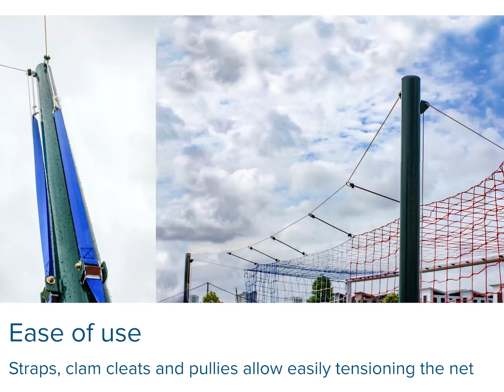Football net tensioning posts - Premium model - S12413V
The posts are in Ø90mm galvanized steel, green powder coated with 2.99m overall height.
This set of 4 rear net support posts (2 posts per goal) for senior and junior football goals by the top rear corners, increases the top runback and gives the net a more elegant profile.
Easy tension thanks to the straps and cam buckles placed at human height. Suitable only for box-shaped nets